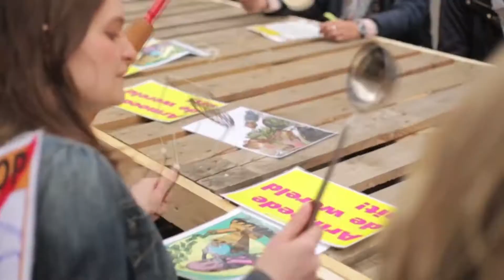Opkomen voor je rechten